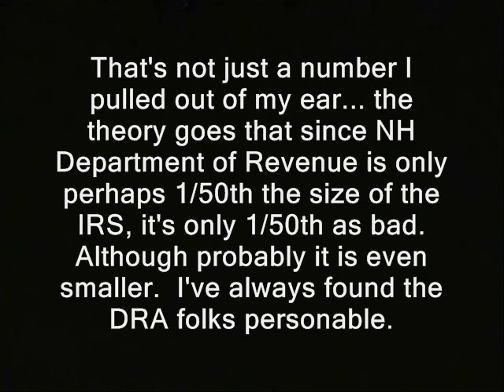NH: Nice tax collector answers my ethics questions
' That's not just a number I pulled out of my ear... the theory goes that since NH Department of Revenue is only perhaps 1/50th the size of the IRS, it's only 1/50th as bad. Although probably it is even smaller.  I've always found the DRA folks personable. '

This vid is (or is supposed to be) part of the state house playlist.

irs taxes income tax fair sales busybodies free state project new hampshire julian assange, politics republicans democrats authoritarians. activism libertarians
cops, police libertarianism voluntaryism voluntaryists edward snowden, ron paul, rand paul government, anarchism anarchists , feds nh freedom america: freedom to fascism ed brown elaine liberation successful resistance movements. dave ridley report ridleyreport indie reporters internet collection vat flat show me the law aaron russo sheldon cohen journalists journalism ben swann full disclosure creative commons license hunter s. thompson video free to use videographers. first amendment free speech freedom of the press media atlas shrugged code internal revenue service tarrifs gas afdc earned income credit increases hikes department galt's gulch in real life officers federal reserve  public domain footage gonzo journalism bennie hill publicans benny.